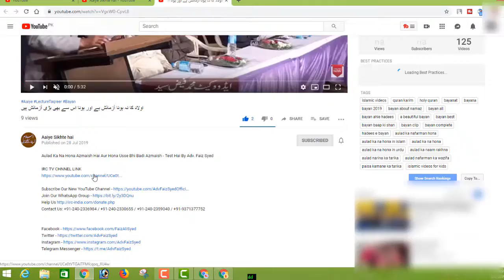اج نوجوانوں کی محبت کا مرکز کون سی چیزبنی ہوئی ہے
Aaj Nawjawano Ki Mohabbat Ka Markaz Kaunsi Cheeze Bani Huwi Hai By Adv. Faiz Syed

BORN: 12-Dec-1979.

OCCUPATION: Business.

STUDENTS WING
LADIES' WING
CHILDREN'S WING
WEEKLY LECTURES
GUEST LECTURES
DAWAH TOURS
REFERENCE BOOKS LIBRARY
MEDIA CELL
CAREER GUIDANCE
LITERATURE DISTRIBUTION
STUDY CENTRE
CHARITABLE HOSPITAL